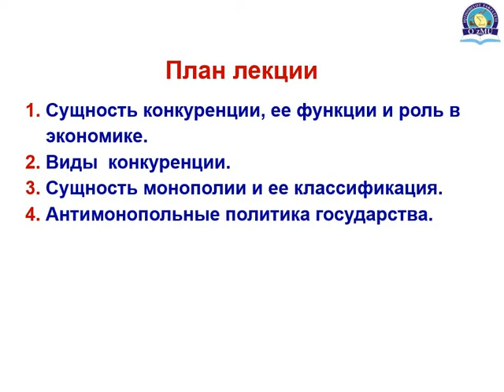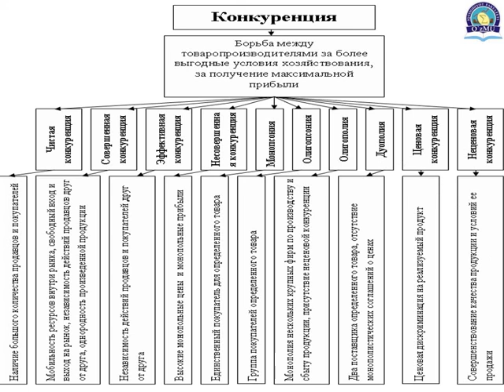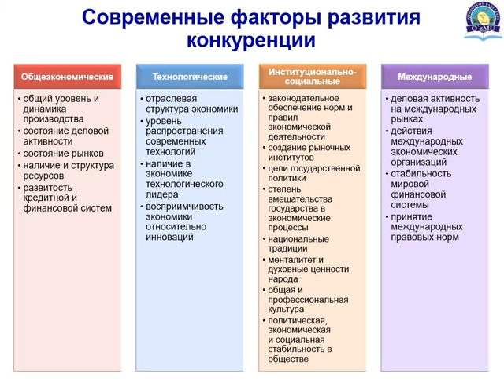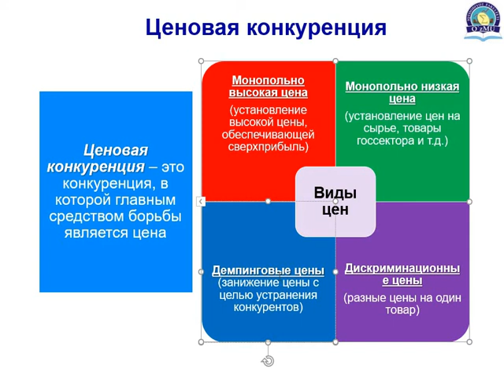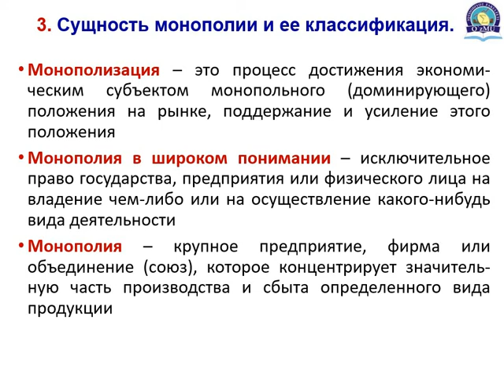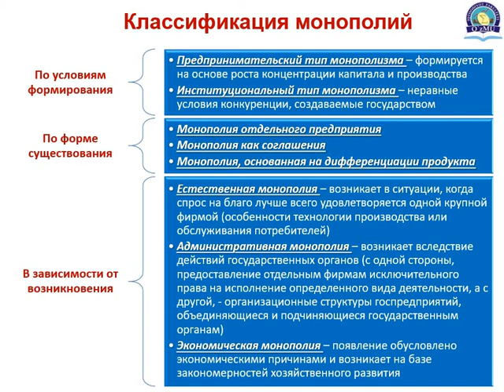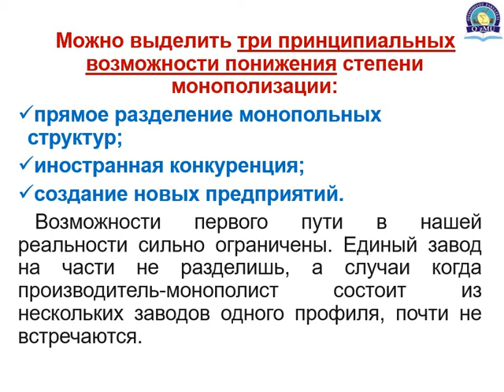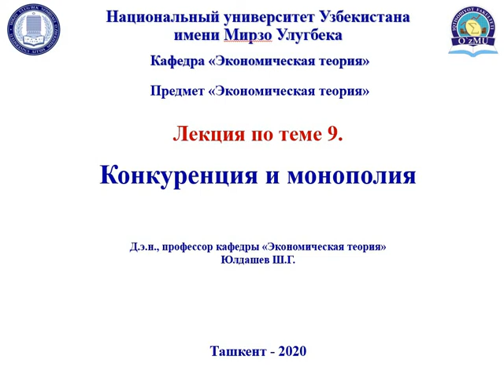Тема 9 Экономическая теория 2020